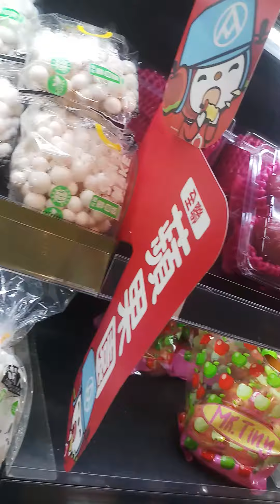Buying fruits at pxmart